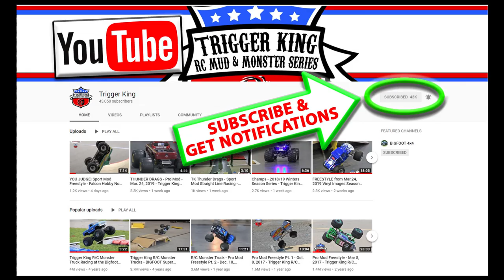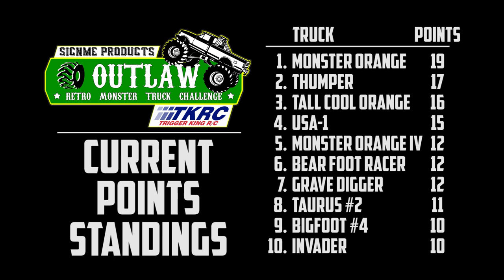BACK ON DIRT with Outlaw Retro Racing Brkt.1 - Jul.28, 2019 - Trigger King R/C Monster Trucks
We are finally back on dirt for the first time in 2019!  Here is some Outlaw Retro racing in bracket #1 from July 28, 2019 at BIGFOOT 4x4, Inc. in Pacific, MO.